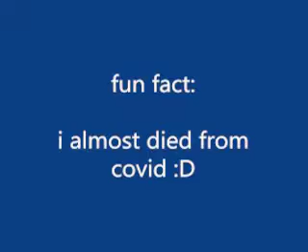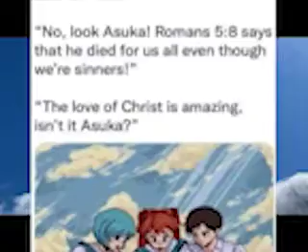hi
this is my intro